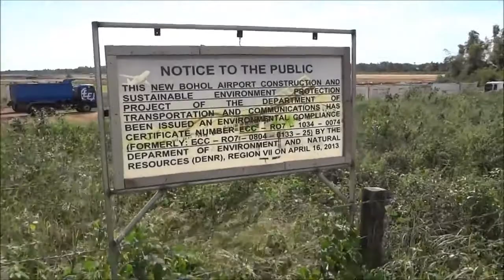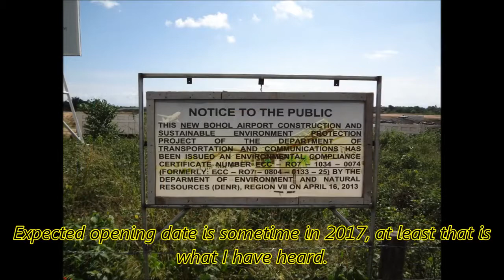The New Bohol Panglao nternational Airport , Bohol Philippines